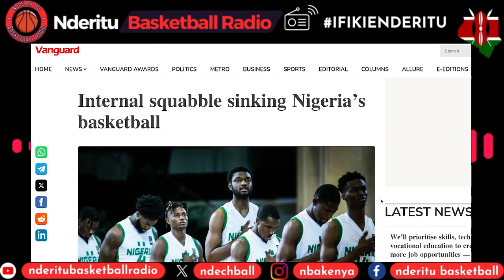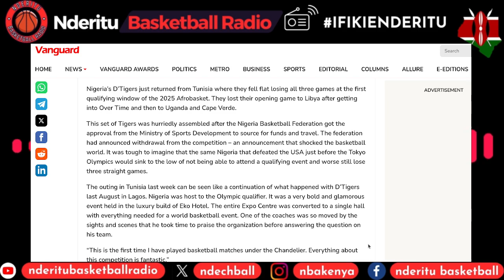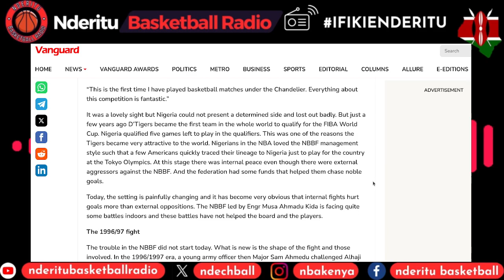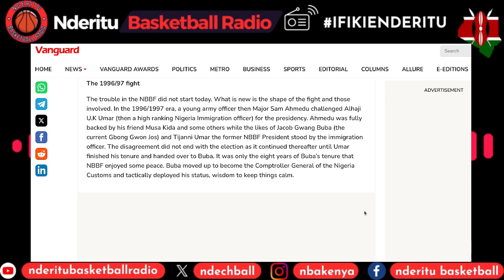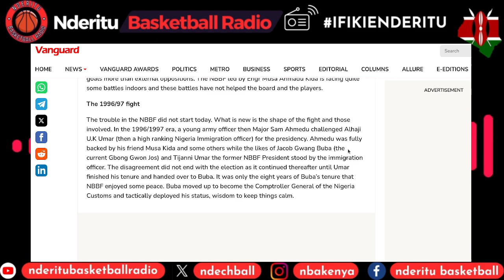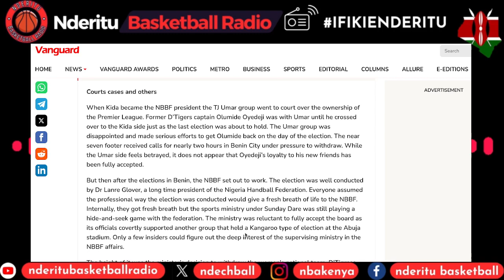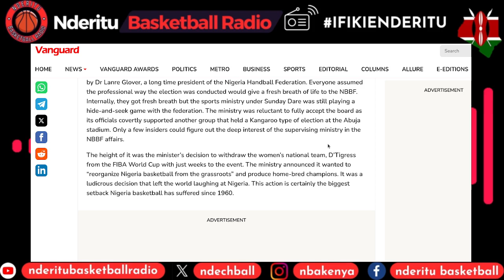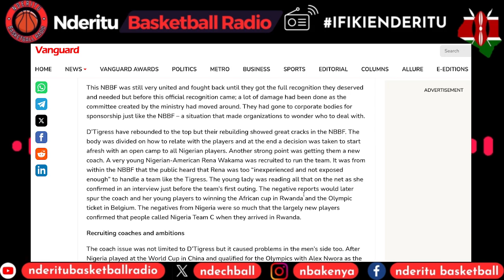A Closer Look at the Corruption in the Nigerian Basketball Federation - Part 1